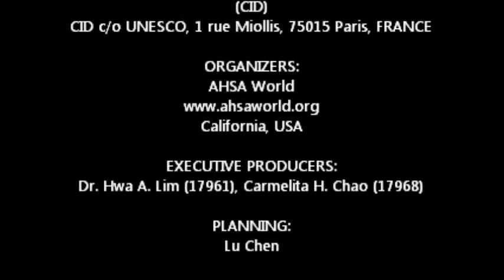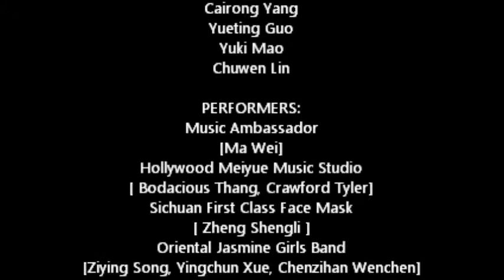AHSA World Gala Night 2019 - Oriental Jasmine Girls Band April 28, 2019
AHSA World Gala Night

˙《茉莉花》國樂演出~ 東方茉莉女子國樂坊 ~